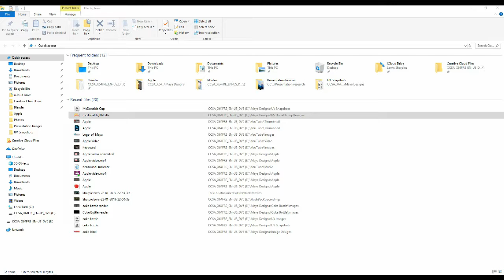Creating a McDonalds cup in Maya - Timelapse